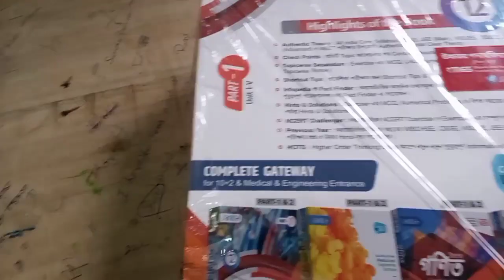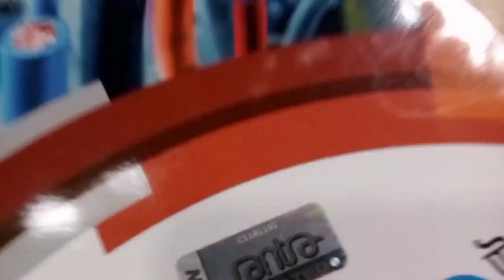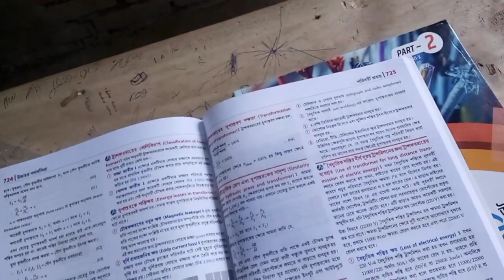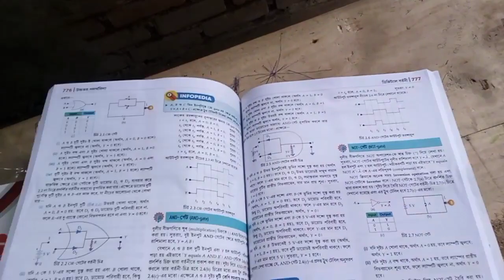Santra Physics/Unboxing/Class 12